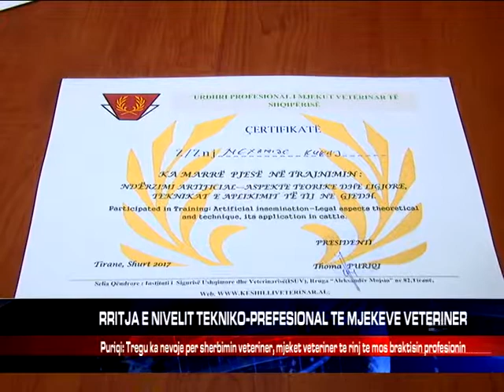RRITJA E NIVELIT TEKNIKO-PREFESIONAL TE MJEKEVE VETERINER